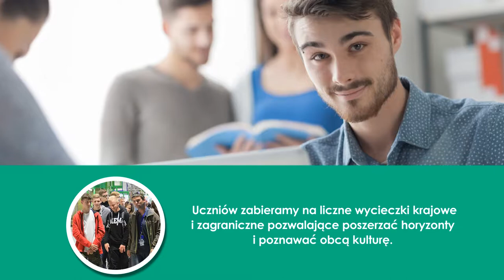Liceum niepubliczne niepubliczna szkoła podstawowa Kraków im. Mikołaja Reja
Szkoły prowadzone przez Krakowską Fundację Edukacyjna im. Jerzego Samuela Bandtkiego to VII Prywatne Liceum Ogólnokształcące im. Mikołaja Reja i Prywatna Szkoła Podstawowa im. Mikołaja Reja. Obie placówki kładą nacisk na wysoki poziom edukacji i bezpieczeństwo Państwa dzieci, dlatego wiedzę przekazują doświadczeni nauczyciele, którzy cały czas dbają o podopiecznych. Uczniowie poza poznawaniem wiedzy powszechnej uczą się również tolerancji i odpowiedzialności za siebie i innych. Liceum przygotowuje do matury uczniów uczęszczających do klas o profilu humanistycznym i matematyczno-przyrodniczym. Jednym z elementów przygotowania do egzaminu dojrzałości są próbne matury. W obu szkołach uczniowie biorą udział w licznych zajęciach sportowych, artystycznych i teatralnych. Ponadto uczą się języków obcych, w tym języka angielskiego, niemieckiego, francuskiego i łaciny. Atrakcyjnym elementem życia szkolnego są również wycieczki krajowe i zagraniczne.